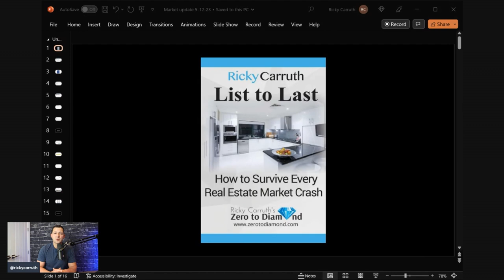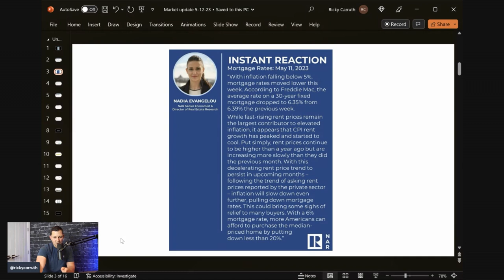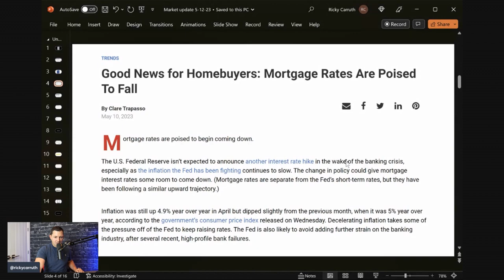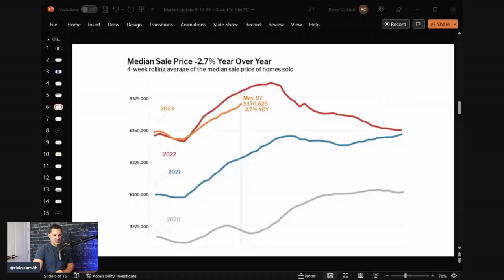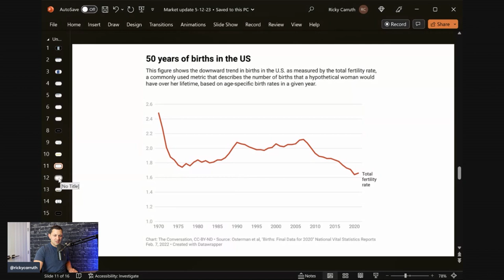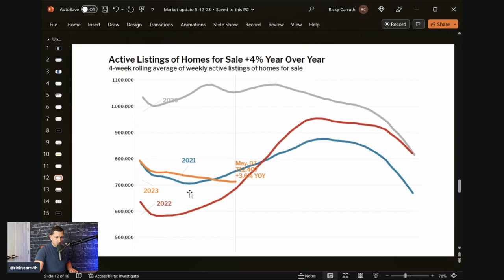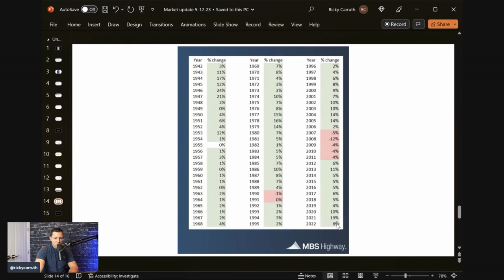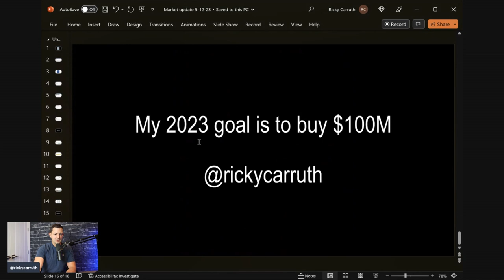First Time Homebuyers Are Done - The Week In Real Estate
Are you are real estate agent doing $5M+ in yearly volume? Let's hop on a call